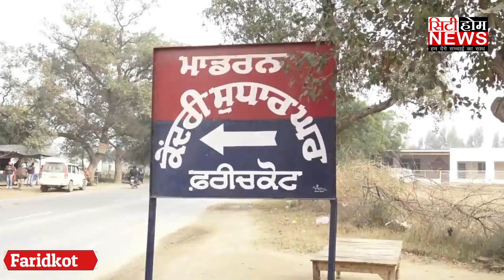सर्च दौरान मॉडर्न जेल से मिले चार स्मार्टफोन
REPORTER - RAKESH SHARMA